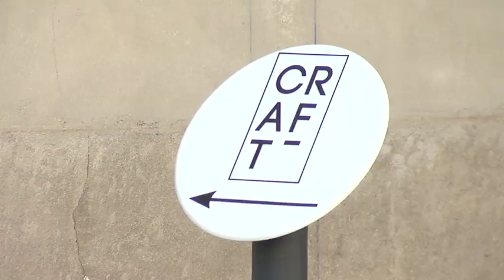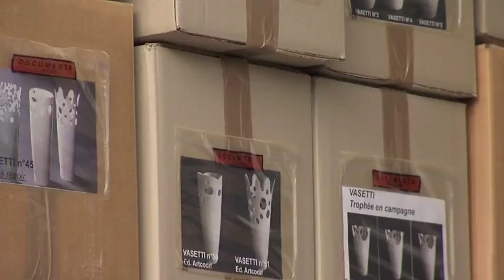Faire plus avec la céramique, c'est le CRAFT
En 1993, et à l’initiative du Ministère de la Culture, est créé à Limoges le CRAFT, le Centre de Recherche sur les Arts du feu et de la Terre. Ce «&nbsp;laboratoire d’idées&nbsp;», se donne comme mission principale de concéder à l’utilisation de la céramique une place singulière dans lʼart contemporain.  Le CRAFT, association de loi 1901, soutenue par la DRAC , la région Nouvelle-Aquitaine&nbsp; et la Ville de Limoges, accompagne la création contemporaine en céramique, tout en jouant un rôle d’interface entre l’art et l’industrie.  Le CRAFT invite des créateurs du monde entier (designers, artistes, architectes etc.) ayant des pratiques variées à réinventer et développer des projets autour du matériau céramique. Il les accompagne dans leurs démarches créatrices et à la réalisation de leur projet.  Une centaine d’artistes de renommée internationale ont déjà été invités à produire un travail de recherche et de création pour la production d’une œuvre d’art.  Visite des locaux avec Pauline Male, responsable opérationnelle au CRAFT.